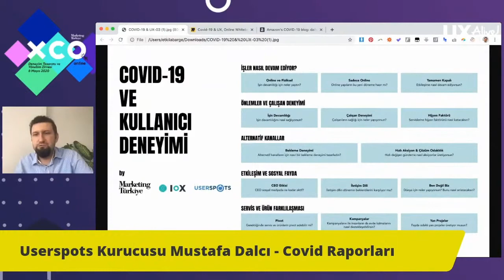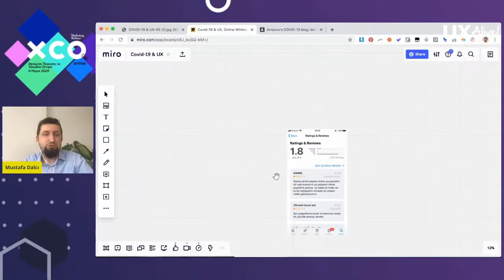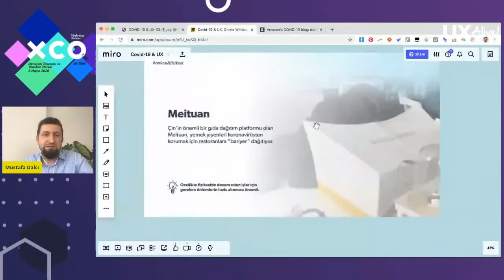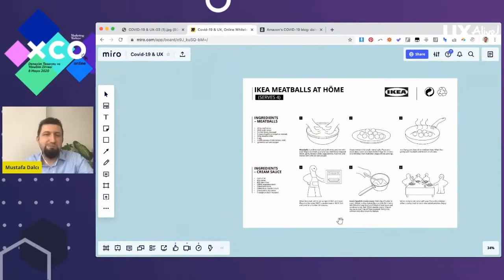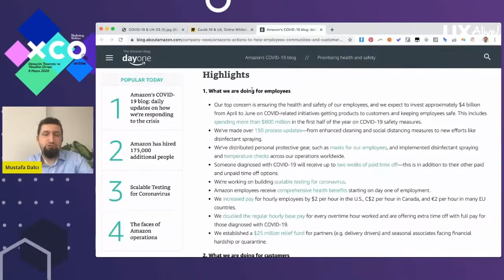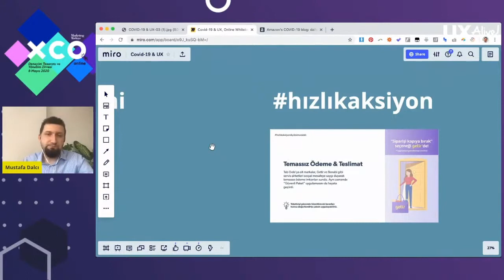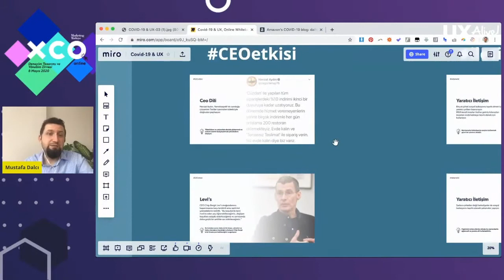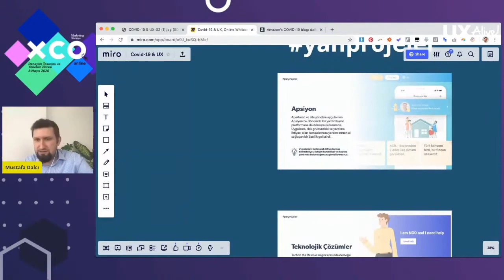Covid Raporları - Mustafa Dalcı